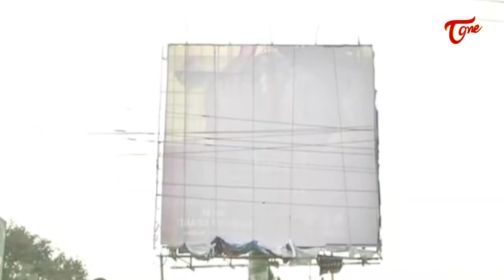రోడ్డెక్కిన నెల్లూరు వైసీపీ విభేదాలు..|Minister Kakani Govardhan Reddy vs Anilkumar Yadav |Tone News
రోడ్డెక్కిన నెల్లూరు వైసీపీ విభేదాలు..MinisterKakaniGovardhan Reddy vs AnilkumarYadav Tone News